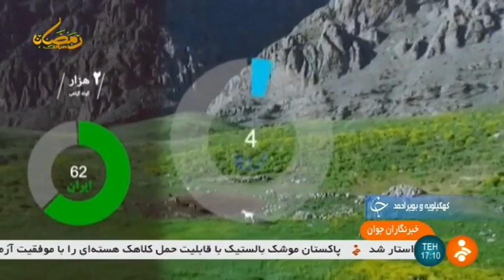Iran Ali-Abad village, Kohgiluyeh & Boyer-Ahmad, Herbal plants گياهان دارويي روستاي علي آباد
Kohgiluyeh & Boyer-Ahmad province (استان كهگيلويه و بويراحمد)

Iran Ali-Abad village, Kohgiluyeh & Boyer-Ahmad province, Herbal plants
گياهان دارويي روستاي علي آباد استان كهگيلويه و بويراحمد ايران